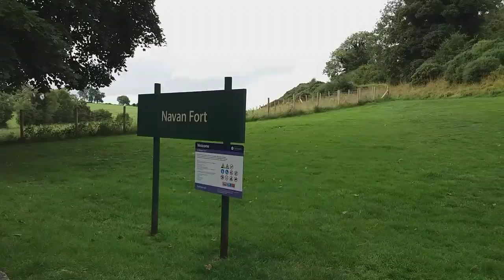Navan Fort County Armagh Northern Ireland 2018 (Navan Centre And Fort)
Navan Centre & Fort is a place where myth and reality meet. It is one of Ireland’s most famous and important archaeological sites, the legendary Emain Macha. Legends say that Macha, the ancient goddess of war and fertility, scored the earth with her brooch pin and traced the famous outline of this sacred stronghold of the hero Cu Chulainn, home of the famous Red Branch Knights and Ulster Cycle of tales.

Living History At Navan – Have you ever wondered about the past? How did people live their lives 2,000 years ago? What were their homes like? How did they survive? What were their daily tasks? Allow our Living History characters to bring these questions to life before your eyes! This memorable and interactive experience takes place in our replica Iron Age dwelling. Sit down by the fire and witness Iron Age life come alive! Enjoy helping the Celts prepare and cook their meals and get your hands dirty in the garden and herb beds.

Prepare yourself for battle and learn the skills to survive as an ancient warrior, or sit and relax and allow your imagination to wander as the great tradition of storytelling is used to pass on some of the history of the area and the great warriors who once lived here!

 The Navan Centre & Fort, located just two miles from Armagh City, is a place where myth and reality meet. As the ancient seat of Kings and the earliest capital of Ulster, there is plenty to explore.

Step back in time by 2000 years with a visit to our Iron Age dwelling (dwelling open April-September), where you will meet the Celts going about their daily lives and bringing history to life. Discover how they survived and thrived as they engage you in this highly interactive and unique experience.

After meeting real life warriors, learn more about the stories of the bravest of them all – Cú Chulainn and the Red Branch Knights. Our multilingual AV show incorporates many of the tales of the Ulster Cycle associated with the great site of Navan Fort. With archaeological evidence of the site dating back to 95BC, our experienced tour guides will accompany you to what is undoubtedly one of Ireland’s most famous sites, Emain Macha (Navan Fort). Indeed, this site is considered to be what brought St. Patrick to Armagh, the Ecclesiastical Capital of Ireland.

For younger visitors, our indoor and outdoor Archaeology Discovery space is a must-see, along with an Ecology trail to truly appreciate the diversity of wildlife the grounds have to offer.

This is a real gem of the Orchard County and offers a unique experience and insight into life long ago.

Opening times

Summer Opening: 1st April - 30th September, Monday - Sunday 10:00 - 17:30. Last admission 16:00.

Winter Opening: 1st October - 31st March, Monday - Sunday 10:00 - 16:00. Last admission 15.00.